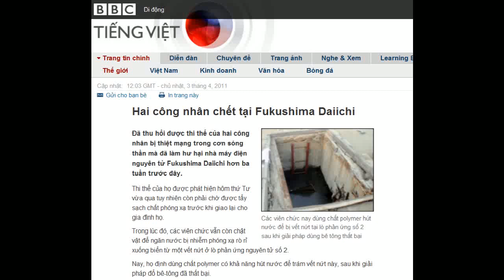03-04-2011 - BBC Vietnamese - Hai công nhân chết tại Fukushima Daiichi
"Hai công nhân chết tại Fukushima Daiichi"

Các viên chức nay dùng chất polymer hút nước để bị vết nứt tại lò phản ứng số 2 sau khi giải pháp dùng bê tông thất bại
Đã thu hồi được thi thể của hai công nhân bị thiệt mạng trong cơn sóng thần mà đã làm hư hại nhà máy điện nguyên tử Fukushima Daiichi hơn ba tuần trước đây.
Thi thể của họ được phát hiện hôm thứ Tư vừa qua tuy nhiên còn phải chờ được tẩy sạch chất phóng xạ trước khi giao lại cho gia đình họ.
Trong lúc đó, các viên chức vẫn còn chật vật để ngăn nước bị nhiễm phóng xạ rò rỉ xuống biển từ một vết nứt ở lò phản ứng nguyên tử số 2.
Nay, họ định dùng chất polymer có khả năng hút nước để trám vết nứt này, sau khi giải pháp đổ bê-tông đã thất bại.
Các viên chức nói rằng số lượng phóng xạ này sẽ nhanh chóng hòa tan trong nước biển và sẽ gây nguy hiểm cho sức khỏe của con người.
Các bể nước có chưa phóng xạ hiện đang cản trở các nỗ lực nhằm ổn định các lò phản ứng này.
Hàng ngàn người vẫn còn mất tích
Công ty Tokyo Electric Power Company (Tepco), quản lý nhà máy điện nguyên tử Fukushima Daiichi, nói rằng thi thể của hai công nhân mất tích đã được tìm thấy hôm 30 tháng Ba vừa qua tại hầm chứa tu-bin của lò phản ứng số 4.
Họ được nêu tên là Kazuhiko Kokubo, 24 tuổi, và Yoshiki Terashima, 21 tuổi.
Thông tấn xã Kyodo nói rằng hai công nhân này chết vì nhiều vết chấn thương sọ não.
Phái viên BBC Rachel Harvey hiện có mặt tại Tokyo cho biết công tác tìm kiếm những người mất tích hiện đang được xúc tiến ráo riết trên đất liền và trên mặt biển dọc theo bờ biển về phía bắc.
Phái viên đài chúng tôi nói trong hai ngày qua, hơn 60 thi thể đã được thu hồi tuy nhiên hơn 16 ngàn người vẫn còn mất tích.
Hôm thứ Bảy, các viên của công ty Tepco nói rằng nước có nhiễm chất phóng xạ iodine rò rỉ từng một vết nứt 20 phân của tòa nhà chứa lò phản ứng số 2.

Lò phản ứng nguyên tử số 4 bị hư hai
Trước đó, họ cho biết là vật liệu phóng xạ vẫn thoát đều đặn từ nhà máy điện nguyên tử này.
Các mẫu thử nghiệm lấy được từ bầu trời bên trên vệt nước rò rỉ đo được cường độ phóng xạ 1.000 millisievert.
Cũng hôm thứ Bảy, Thủ tướng Naoto Kan lần đầu tiên đã thị sát khu vực chung quanh nhà máy Fukushima, mặc dù ông đã quan sát bằng máy bay các khu vực bị sóng thần tàn phá sau cơn động đất.
Ông Naoto Kan, đã dùng trực thăng quân đội từ Tokyo bay đến Rikuzentakata, và sau đó đã đến thăm một trung tâm dùng để tiếp người di tản và một căn cứ dành cho công nhân đang làm việc để ổn định nhà máy, ngay sát bên ngoài chu vi 20 cây số cấm người lui tới tính từ nhà máy Fukushima Daiichi.
Ông Kan đã trấn an dân chúng tại Rikuzentakata bị ảnh hưởng bởi thiên tai này rằng chính phủ Nhật sẽ làm tất cả những gì có thể làm được để giúp họ.